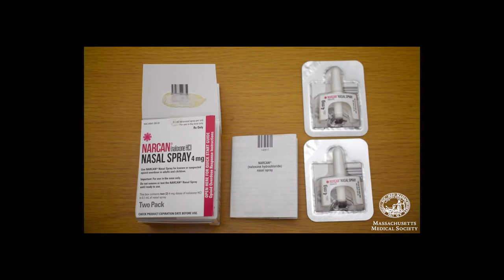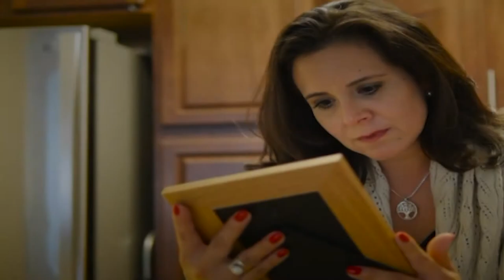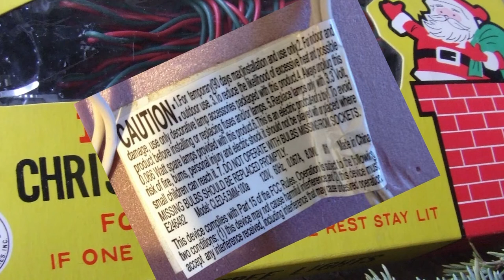Hopkinton Coffee Break: Anne Mattina